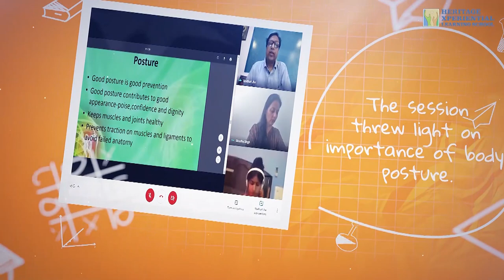Expert Talk- Dr. Manish Jha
‘A session filled with advice, insights and knowledge.’
This sums up the experience of grade 7 students at the Expert Talk session conducted by Dr. Manish Jha. Dr. Jha is the Founder Director and a renowned Orthopedic Surgeon at Genesis Hospital, Gurgaon. He brings with him rich expertise in Trauma care, Joint replacements and Spine surgeries. Dr. Jha spoke about the interconnections between different body systems, including the structure, parts and functions of the Musculoskeletal system. He also empowered heritans about their own well-being. We have rounded up some pictures of the session. Take a look!